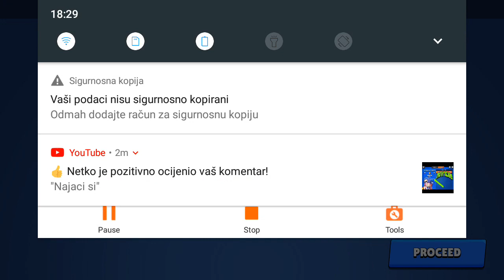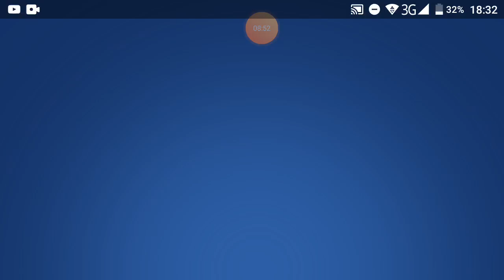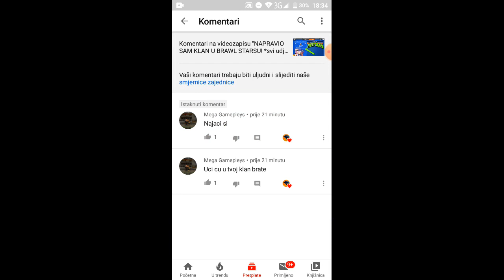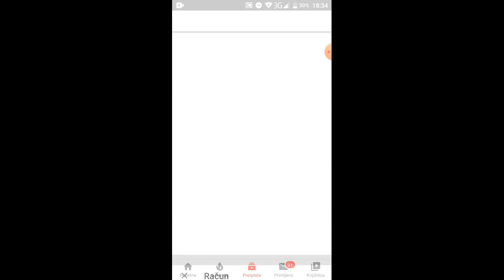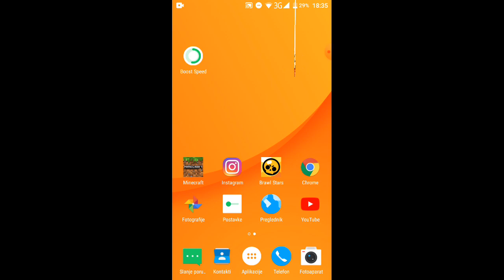Malo brawl stars